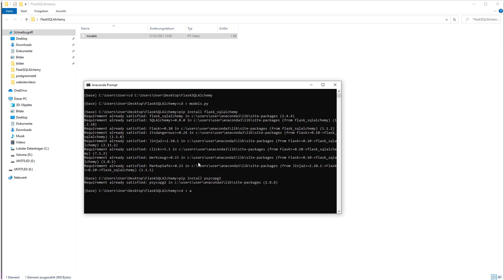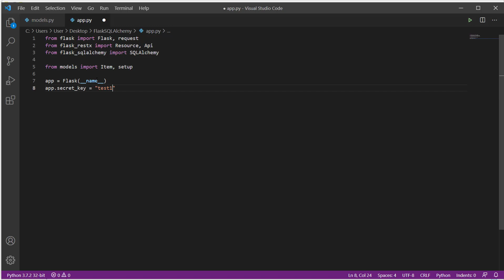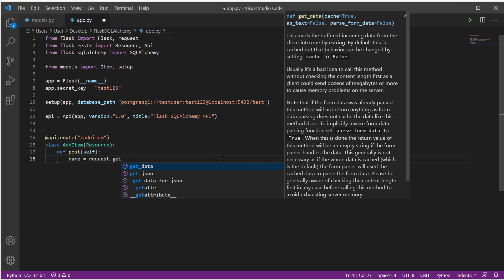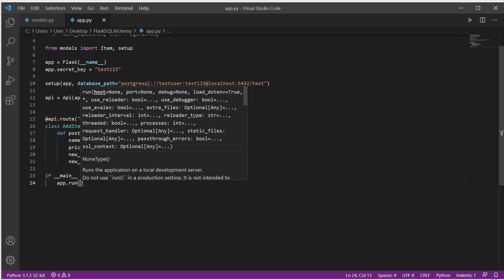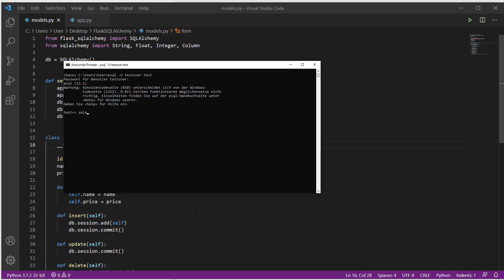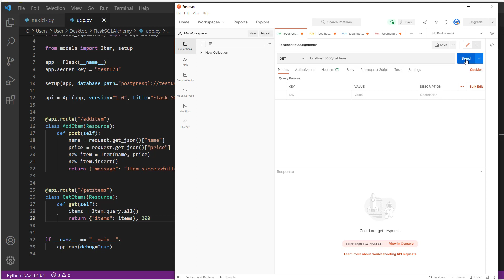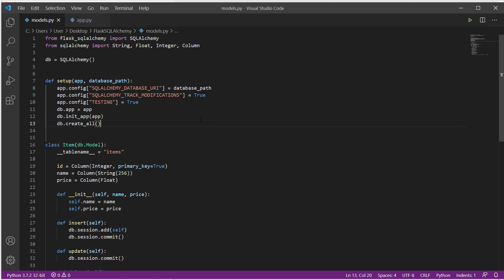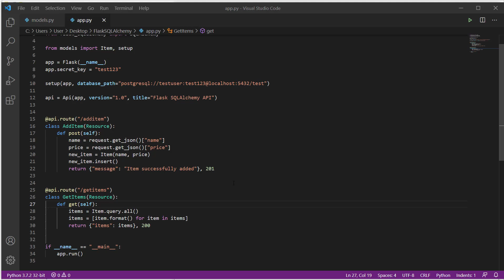Python Flask Tutorial #10 - Verbindung von PostGres & Flask Rest-API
In diesem Video beginnen wir die Flask API mit der Datenbank Blueprint zu verbinden um unsere requests zu persistieren